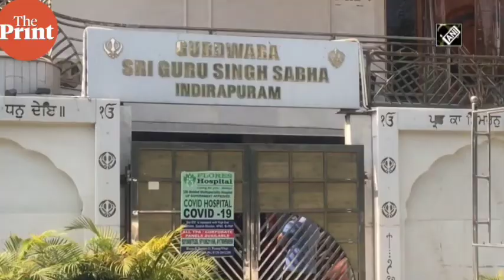Sikhs providing help to people in India during COVID-19 pandemic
Sikhs serving India